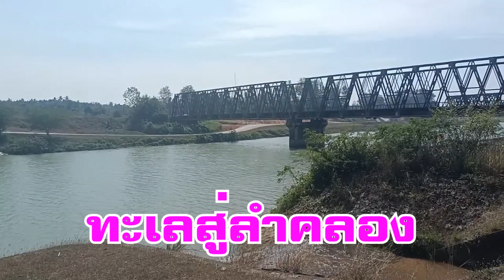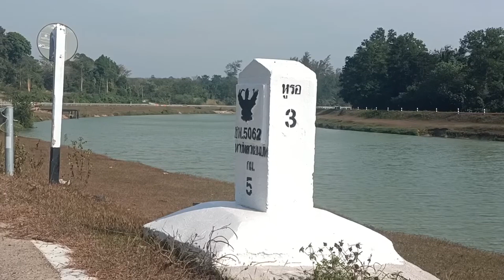ตะลอนนอนเต็นท์ EP2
กิจกรรม ยามว่าง ท่องเที่ยว งาน กินเที่ยว การเต้นท์ นอนป่า อาตัวรอดในป่า วิถีชีวิตบ้านๆ คู่หูนักล่าสมบัติ THE LOSE TREASURE HUNT camping survival

ขอพระคุณ สำหรับทุกการรับชม